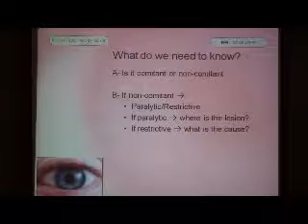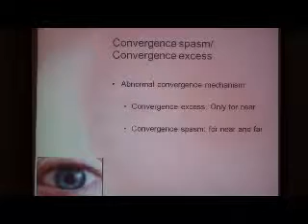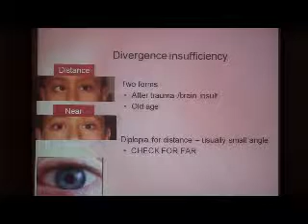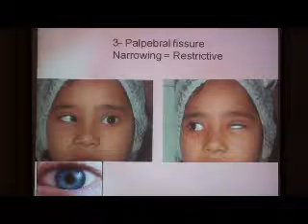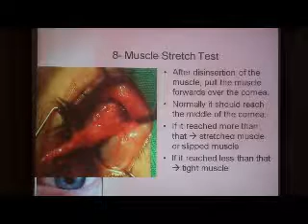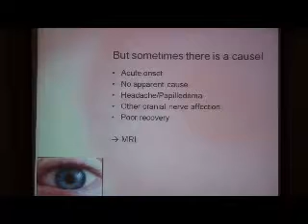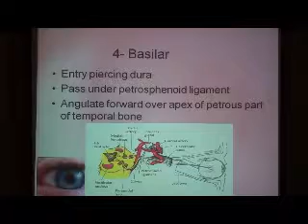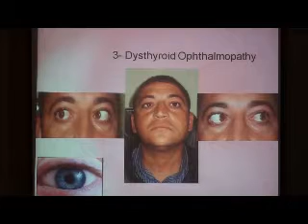other types of esotropias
prof.Dr. Ahmed Awadin